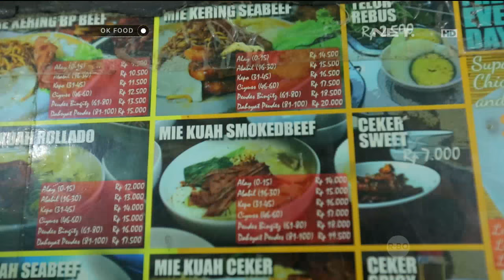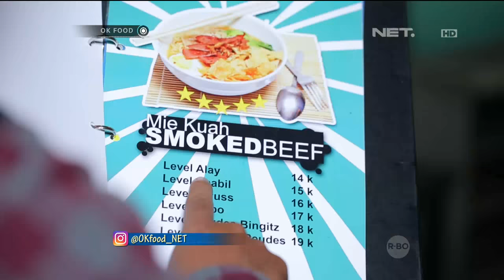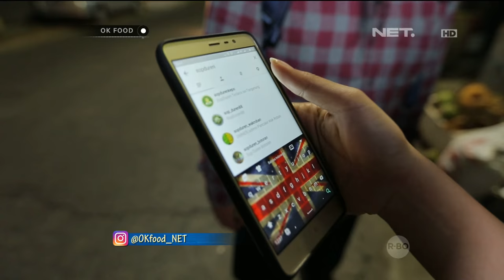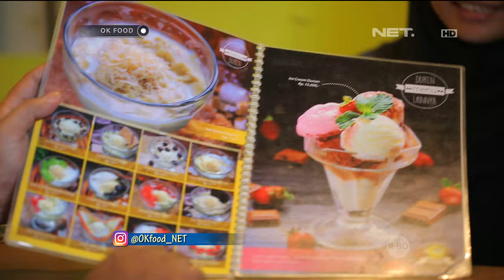OK FOOD Episode 28 - Mie Dahsyat Peudes, Sop Duren Kepo (Part 3/3)